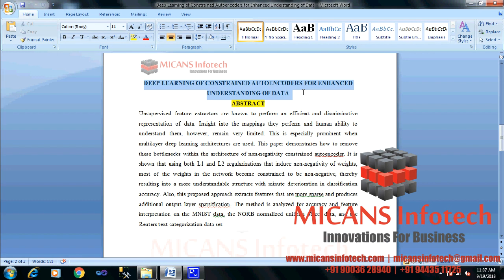DEEP LEARNING OF CONSTRAINED AUTOENCODERS FOR ENHANCED - IEEE PROJECTS 2018